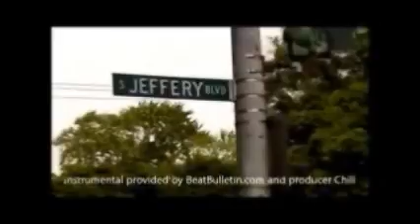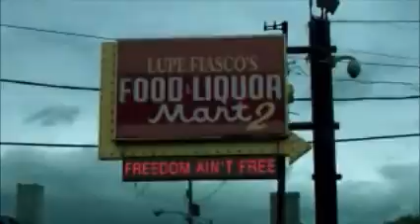Lupe Fiasco - Hood Now (Outro) Food & Liquor II Part 1 Hood Official Bootleg Video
Song Hood Now
Performed by Lupe Fiasco
Produced by Poo Bear & Jamal Mally Mall
Music Genre Hip Hop
Directed and Edited by Chi-raq Films

Lyrics

This one for the hood!

[Verse 1]
What do you do when it's so unequal?
Wear Michael Jordan's with your tuxedos
It's hood now
It's hood now
Yea, yea
It's "hood" now
Public school system only teaching parts
So the school of hard knocks is what make you street smart
You're hood now
Hood now
Yea, yea
Hood now
Open fire hydrant 'front the liquor store
Kool and perm ads all on the billboards
You in the hood now
That's right
Ramen noodle soups, you make the best
Water in the milk to make it stretch
That's the hood now
Ivy League was running really well then
They slipped up and let Cornel in
It's hood now
It's hood now
Yes it is
It's hood now
In Miami Beach, it's rich white folks
But Memorial Day, "you know who" do the most
Open up the trunk and see 'bout twenty ten's
That's hood now
It's hood now
That's hood now
Oh yea, that's hood now
And diamond chains was for kings and queens
But since we got to 'em they'll never be the same
It's about to be...
Really hood now
Chop up Jazz, loop up the Rock
Sample the Blues, call it Hip-Hop
It's hood now
It's hood now
Yea mayne
It's hood now

[Hook]
We took that hurt, made it into songs
God bless the child that's got his own
Sayin' it's hood now

[Verse 2]
Pants saggin' right off my ass
I sit it down, right in first class
It's hood now
It's hood now
Yes sir
It's hood now
Fancy restaurant, dress code
T-shirt, gym shorts
It's hood now
It's hood now
Hallelujah
It's hood now
Fashion shows, with fancy clothes
You see Mr. West right in the front row
It's hood now
It's hood now
That's what it means
It's hood now
At the Oscar's, P on the sticks
And the winner is... Three-6
It's hood now
It's hood now
Uh oh...
It's hood now

[Verse 3]
You had Elvis Presley and he was crackin'
But guess what? Here comes Michael Jackson
It's hood now
It's hood now
That's right
It's hood now
Pro sports, them was yo' courts
But you let us in, so on and so forth
It's hood now
It's hood now
Uh huh
It's hood now
They gave us scraps, some of it old
We cooked it up and called it "soul"
It's good now
It's good now
You like that?
It's hood now
And you know me, I don't vote
But the White House, you already know
It's hood now
It's hood now
Yes sir
It's hood now

[Hook]
Yea

[Outro]
You know I had to do it
Can't forget where you came from
One for the ghetto
Two for the hood
Three for the all
Four for the good

Yea

And we out
This the great
I mean, God is Great
American Rap
Food and Liquor 2... through